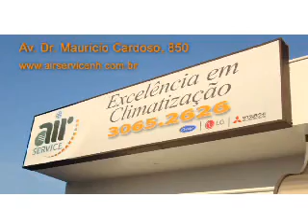Programa Arquitetura Hoje Paisagismo 02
Parte 02
O programa Arquitetura Hoje está na Floricultura Viveiro para mostrar como é possível trazer de volta a beleza da paisagem. A primavera está chegando, trazendo o calor e as chuvas. A gente vai mostrar como deixar o jardim pronto para receber as flores que chegam com o período mais alegre do ano. Acompanhe com a gente as dicas do engenheiro florestal Paulo André Kieling para cuidar dos jardins nos próximos meses.

- Recuperação do jardim após o inverno
- Sugestões de plantio para chegada da Primavera

Mais sobre a Viveiro:
Com uma equipe especializada a Viveiro se destaca na produção de plantas ornamentais, elaboração e execução de projetos paisagísticos e na prestação de serviços em jardins. A gente deixa a dica para esta estação, procure a Viveiro e deixe sua casa com o perfume e a magia das cores da primavera.